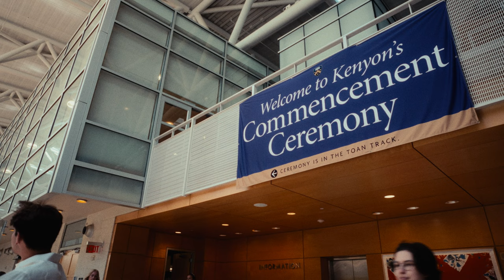Kenyon: Commencement 2023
Kenyon celebrated the Class of 2023 in a ceremony punctuated by poignant remarks and infectious joy. Climate activist Colette Pichon Battle '97 spoke about the necessity of working toward a better world, and senior class president Prince Adablah '23 highlighted the resiliency of his classmates.